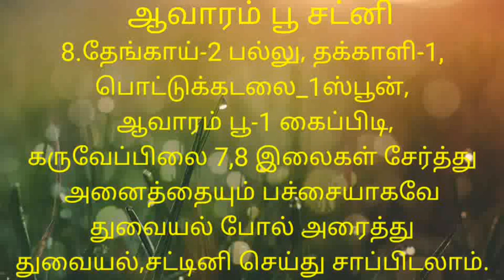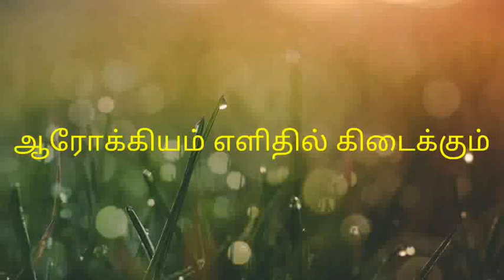ஆவாரம் பூவை எப்படி எல்லாம் பயன்படுத்தலாம்???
ஆவாரம் பூ பல நன்மைகளை தரும்.அன்றாட வாழ்வில் பயன்படுத்த சில எளிய வழிமுறைகள் இந்த பதிவில்...பாரம்பரிய விஷயங்களை தெரிந்து கொண்டு அன்றாட வாழ்வில் பயன்படுத்த விவசாய நண்பி ராஜி you tube channel